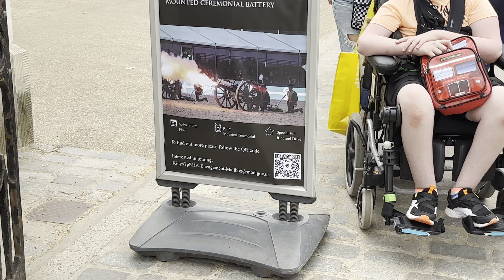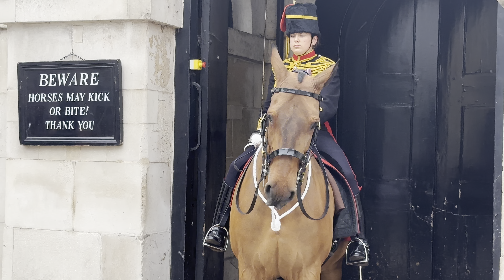They Were Trying To Make The Guard Laugh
They were trying to make the guard laugh for a long time. Seemed to have succeeded too. Armed guard had a word with them they moved on after that.Best Sim Only Deals Ever: